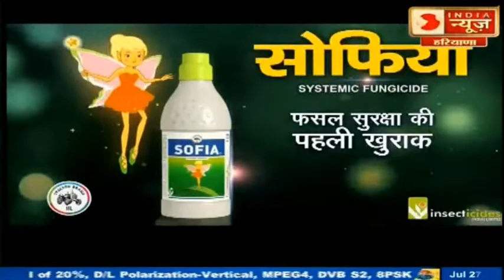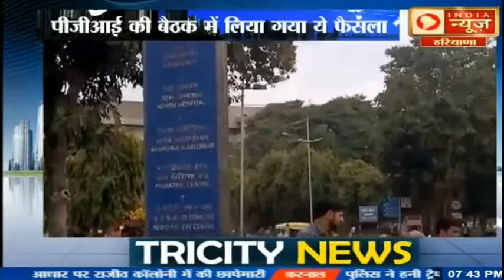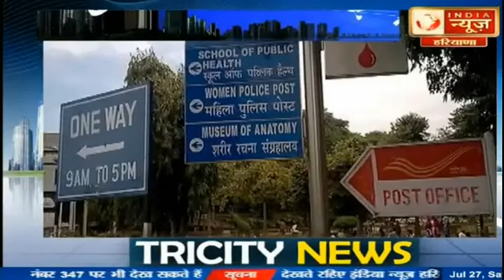Panchkula : राजीव कॉलोनी छापामारी में बरामद नकली नोट और हथियार | Haryana News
Panchkula News,
Panchkula Breaking News,
Panchkula Headline,
Panchkula News in Hindi,
Panchkula Crime News,
panchkula crime news today,
Panchkula Latest News,
panchkula news Hindi News,
Panchkula Crime Hindi News,
crime in panchkula,

पंचकूला न्यूज़,
पंचकूला की ताज़ा ख़बर,
पंचकूला ब्रेकिंग न्यूज़,